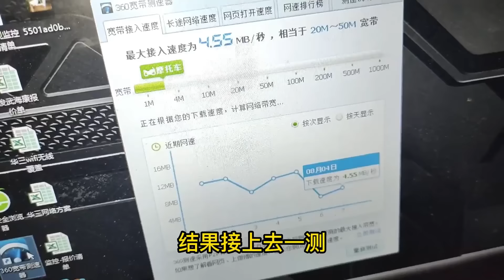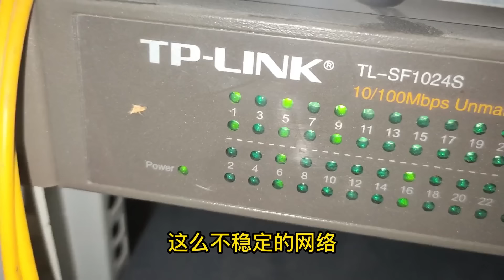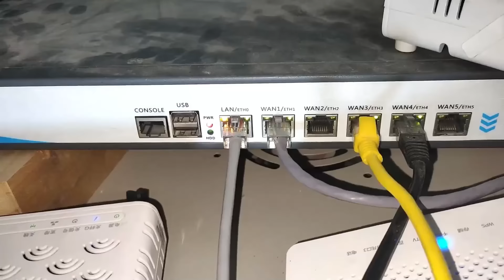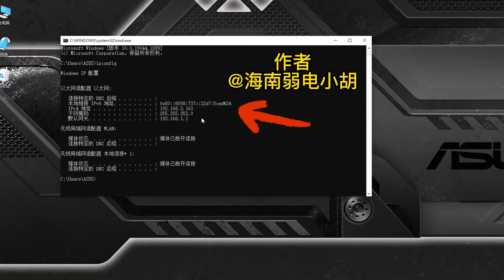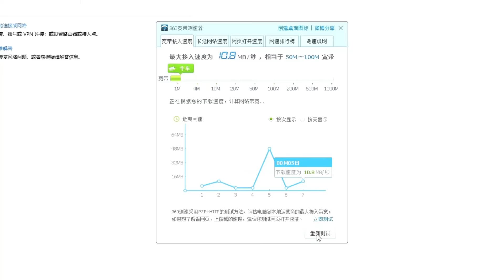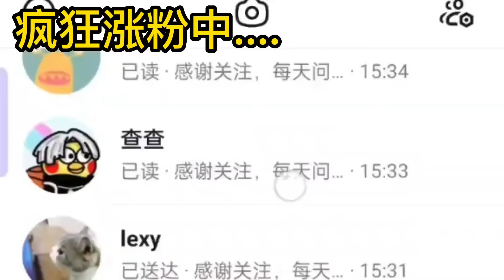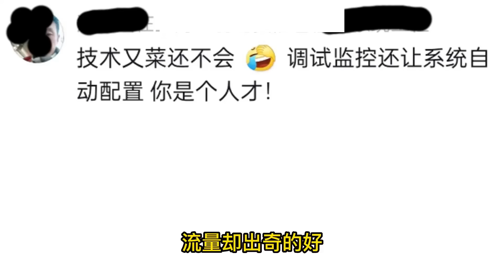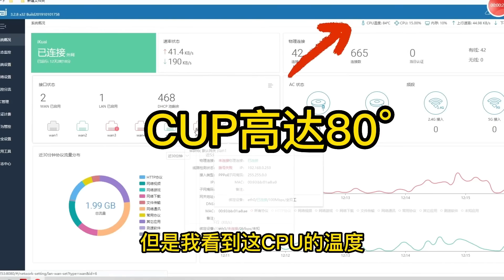酒店维修网络合集，300多个房间的酒店，线路比蜘蛛网还乱【海南弱电小胡】vlog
精彩内容：
每天都是实战！
负责安装监控
网络，很业余的！！
Vlog 监控 教学 我们强调了视频内容的合规性，同时也保证了拍摄过程的安全。